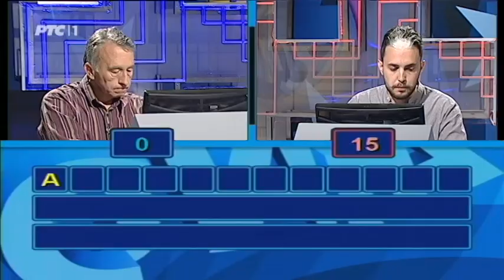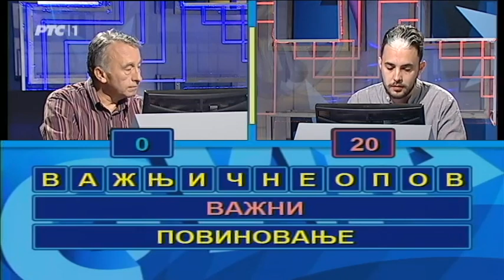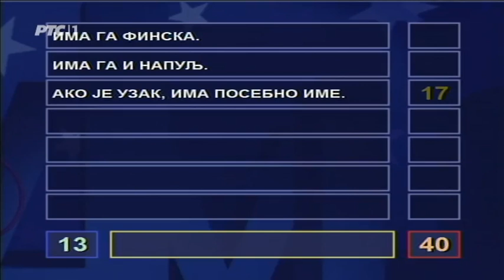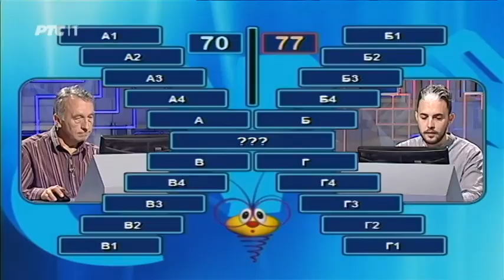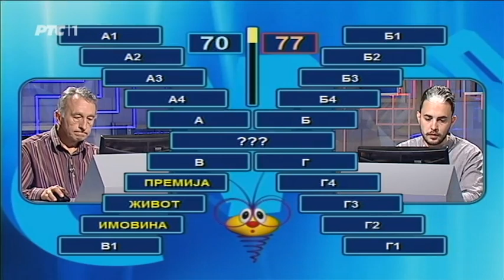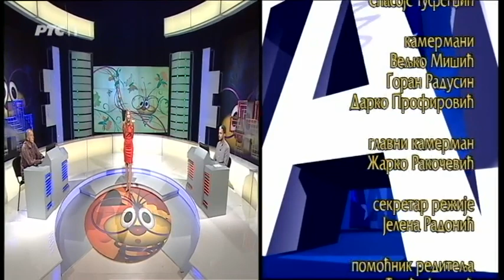Slagalica 12. 09. 2017.